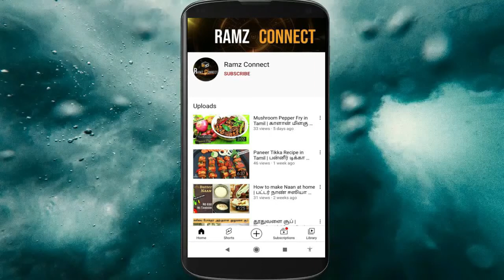Ghee Mysore Pak recipe | How to make Mysore pak | நெய் மைசூர் பாக் | Soft mysore pak | Ghee sweets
Mysore pak recipe | How to make Mysore pak | நெய் மைசூர் பாக் | Soft mysore pak | Diwali sweet | Ghee sweets

In this video, i will show how to make ghee Mysore pak easily in just 3 ingredients.

Ingredients :
 Besan powder - 1 cup
 Sugar   - 1 to 1.5 cup based on individual choices
 Ghee  - 1 to 1.5 cup based on individual choices

About Ramz Connect Channel:
Are you looking for DIY - Origami, Crafts, Drawing, How to do it, relaxation music, Cooking, Unboxing, E-services, Self development, Travel vlogs,  Computer & Mobile tricks?  You can expect all that with high quality videos twice a week.